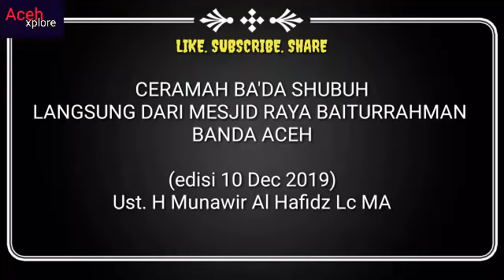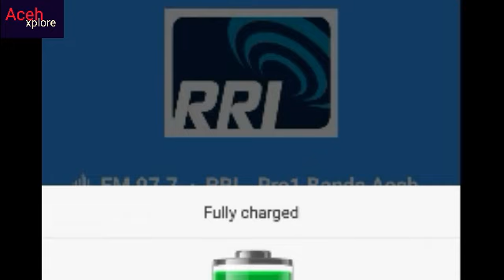CERAMAH BA'DA SHUBUH - MESJID RAYA BAITURRAHMAN BANDA ACEH (Ed. 10 Dec 2019) Ust.H Munawir AlHafiz L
ceramah dari mesjid raya baiturrahman Banda Aceh ACEH - Indonesia